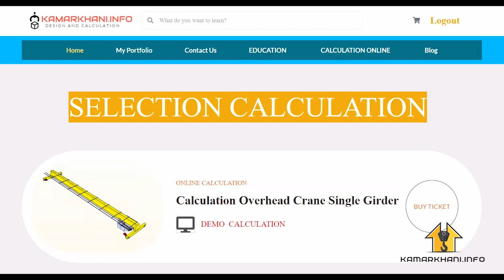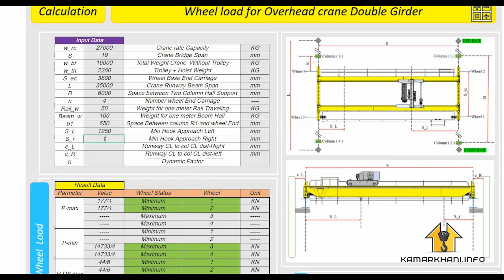Calculation Wheel Load Overhead Crane 4W Online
Calculation Overhead Crane